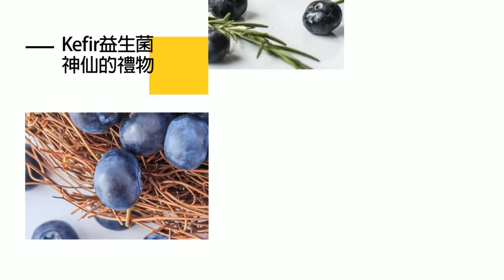民進黨凱道萬人造勢! 賴清德同台蔡英文喊出"四保證":民主不是大風吹